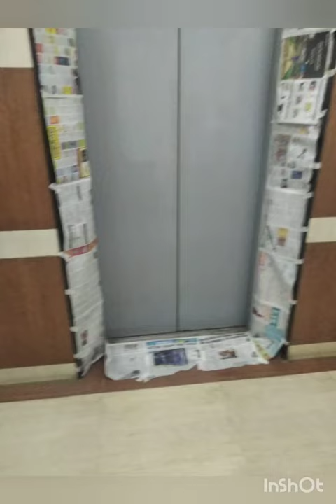Lift Spray Painting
We make your lift cool and colourful 🌈🌈